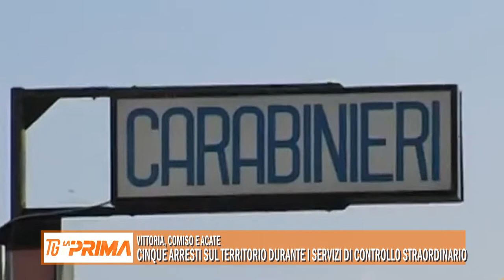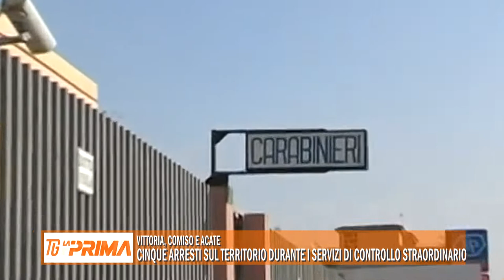Cinque arresti sul territorio durante servizi di controllo straordinario